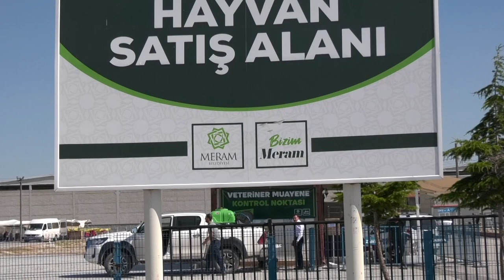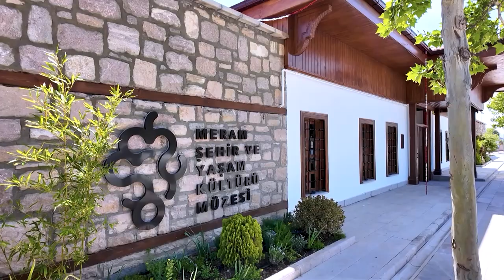Meram’da ekipler 7/24 mesaide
Meram Belediyesi, ilçenin rahat, temiz, huzurlu ve eğlenceli bir Kurban Bayramı geçirmesi adına tüm hazırlıklarını tamamladı.